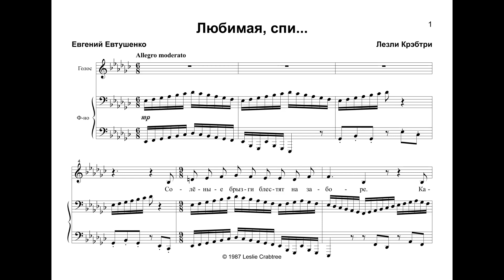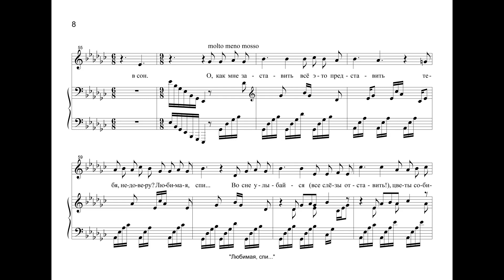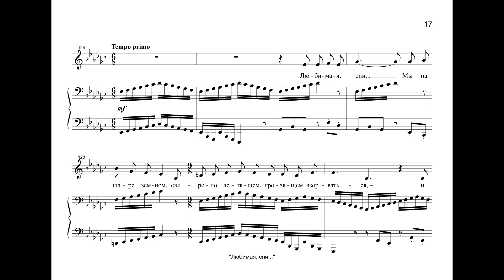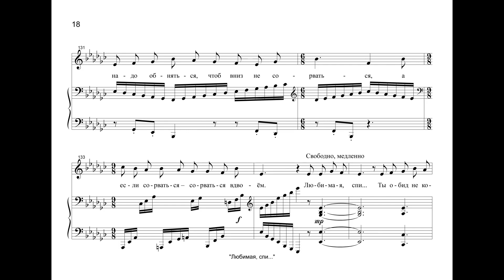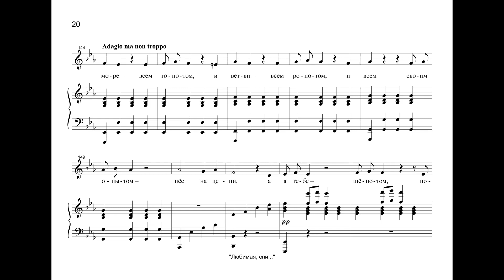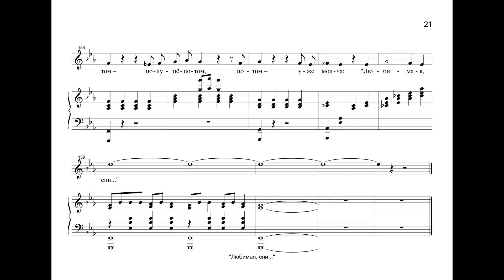"Любимая, спи..." Стихи: Е. Евтушенко, Музыка: Л. Крэбтри, Вокал: Т. Попова, Фортепиано: Л. Крэбтри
Video by Pavel Koniukhov
"Liubimaia spi..."
Poem: Evgenii Evtushenko
Music: Leslie Crabtree
Singer: Tamara Popova
Piano: Leslie Crabtree
Recorded on 2010/04/21